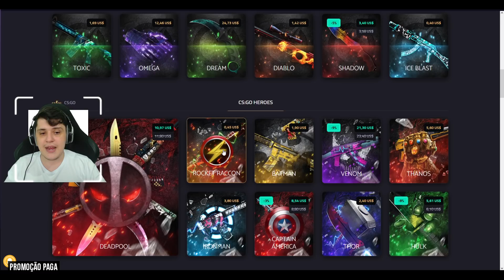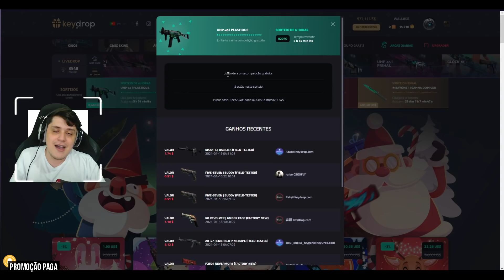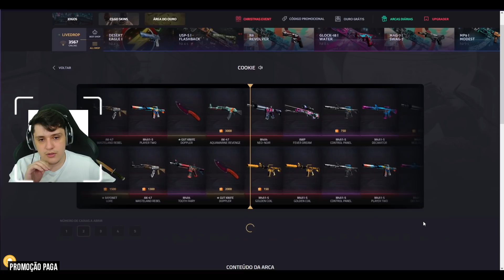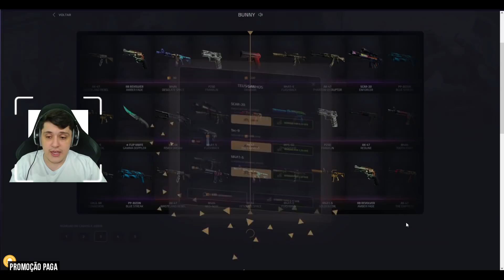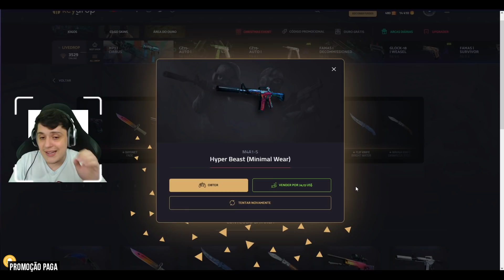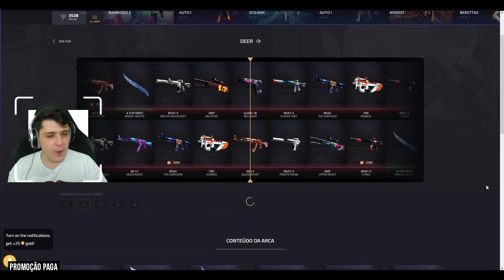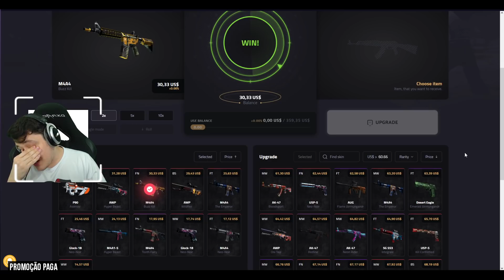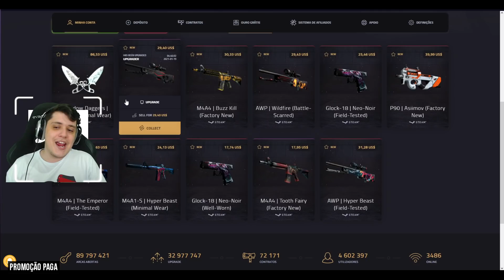★ Sim, essa faca é para um de vocês!! 😍